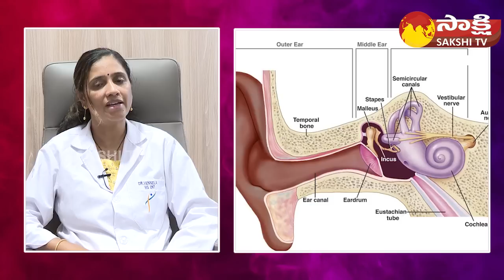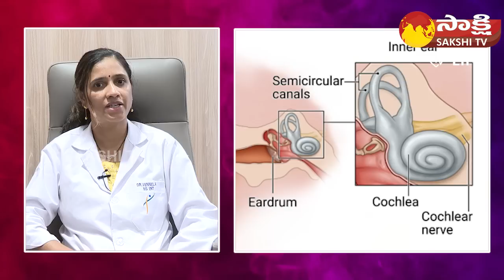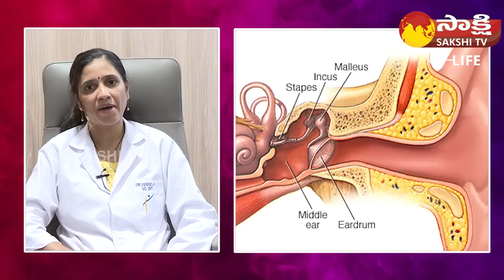How Earbuds Damage Our Ears? | Hearing Loss from Headphones | Dr.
How Earbuds Damage Our Ears? | Hearing Loss from Headphones | Dr. Vennela @SakshiTVLife